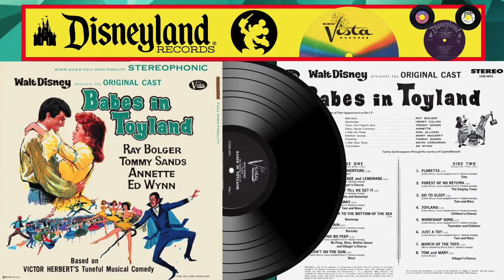Walt Disney presents BABES IN TOYLAND LP - 06 CASTLE IN SPAIN